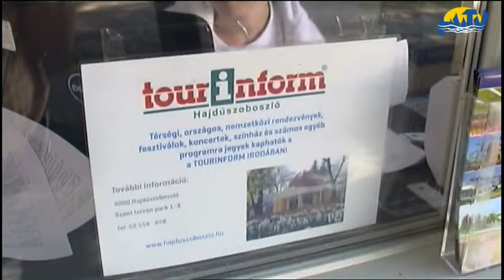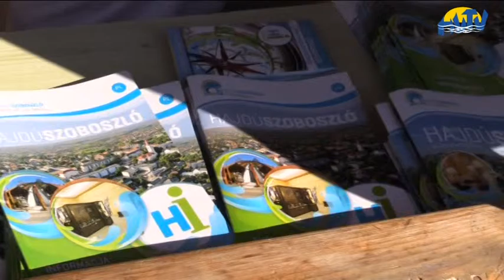TOURINFORM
A megnövekedett vendégforgalomhoz alkalmazkodva a Tourinform-iroda és az információs pavilonok is hosszabb ideig tartanak nyitva. A nyári szezonban reggel kilenctől este nyolcig  várják az érdeklődőket.